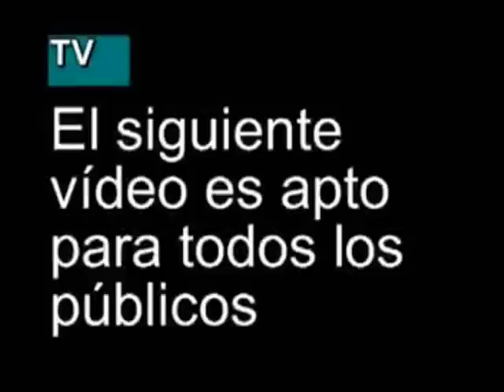MURGA LOS FUGITIVOS 2006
La Garrovilla. Murga Los Fugitivos 2006. No fue de los mejores años de esta murga pero tuvo algunos puntazos muy aplaudidos.